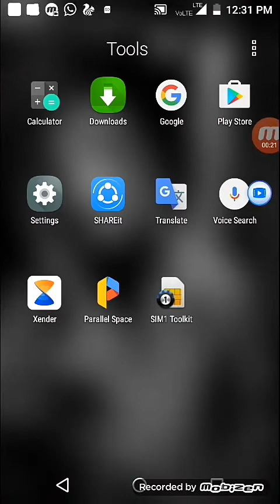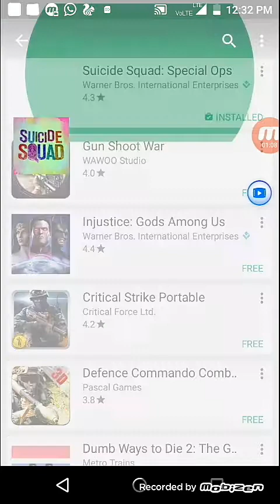HOW TO DOWNLOAD SUICIDE SQUAD GAME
HTTP/MOBAPP.COM